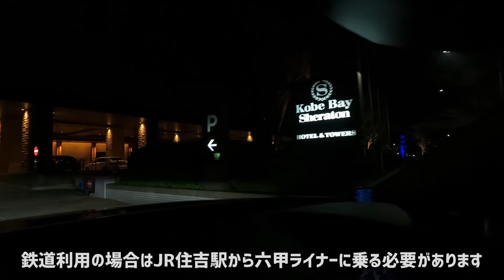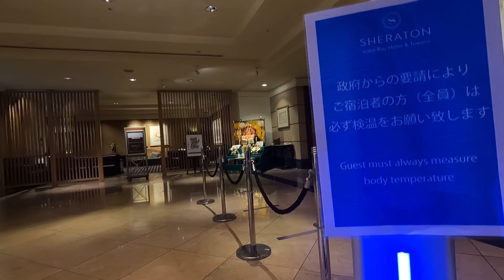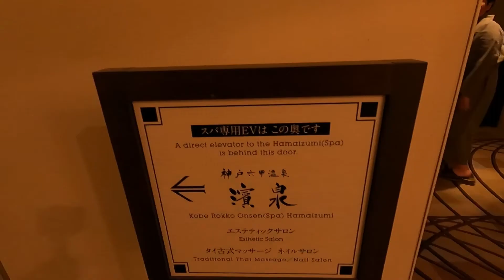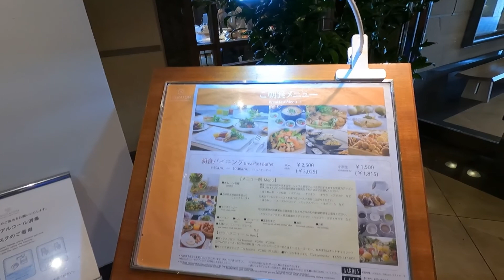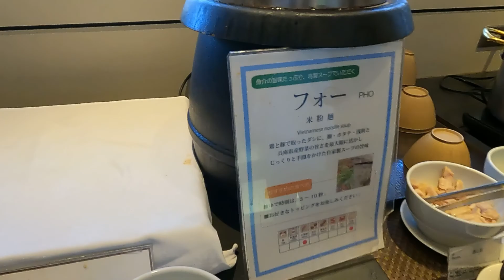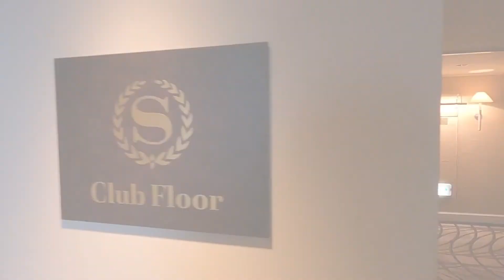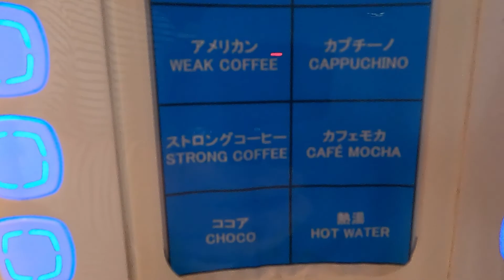神戸ベイシェラトンホテル＆タワーズ クラブフロアデラックスツイン宿泊録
神戸に所要で出かけた際に宿泊してきたこちらの『神戸ベイシェラトンホテル＆タワーズ』
前日予約のせいかマリオットアプリでは満室だったためホテルサイトから予約でしたが、ちゃんとチタン会員の認識はされており、無事にアップグレードしていただきました。
個人的にこちらのホテルのウリは「温泉」と「朝食」だと思っていますが、今回は今までアサインされなかった部屋にしていただいたことで妻が感動？していました（もっと広い部屋もあったのにw）